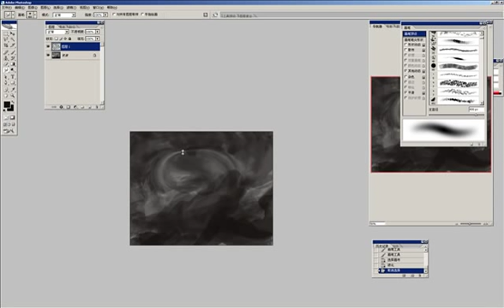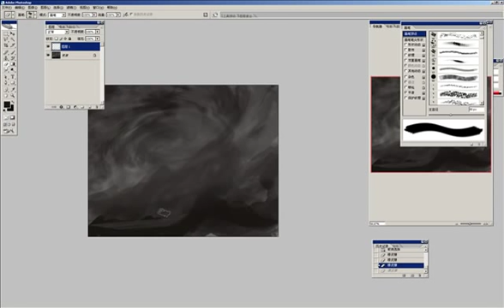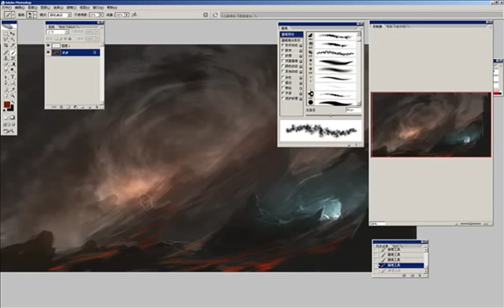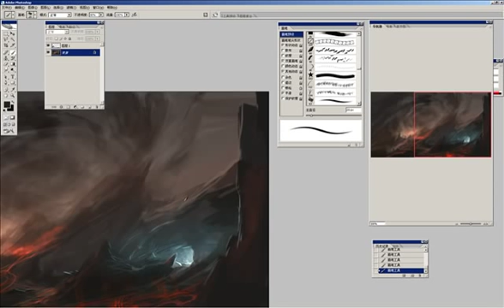Fire and ice in hell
speedpainting
Spent 28 minutes 15 seconds